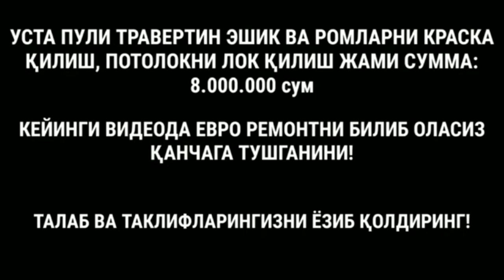УЙНИ ТРАВЕРТИН ҚИЛИШ ҚАНЧАГА ТУШАДИ БАТАФСИЛ МАЛУМОТ